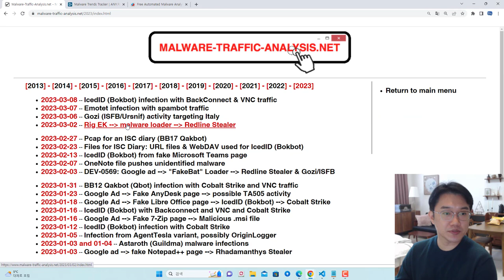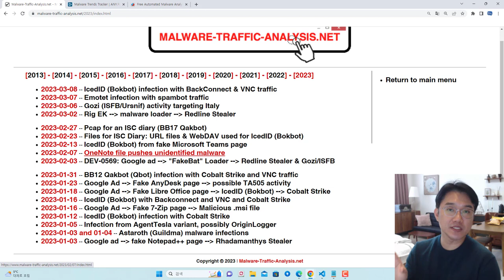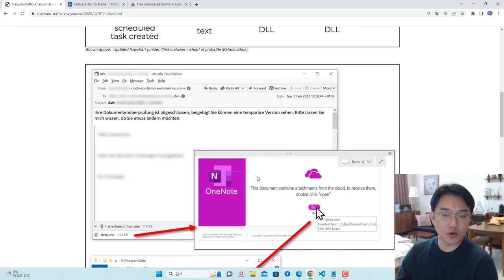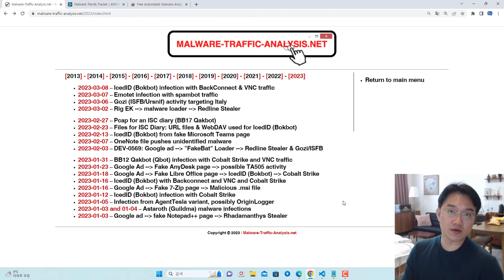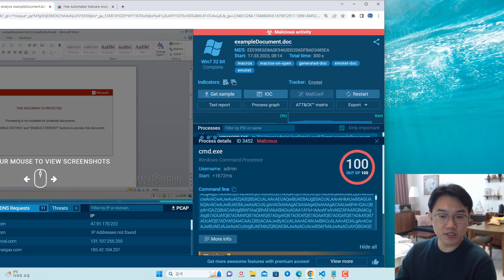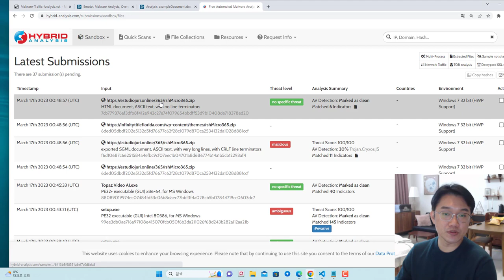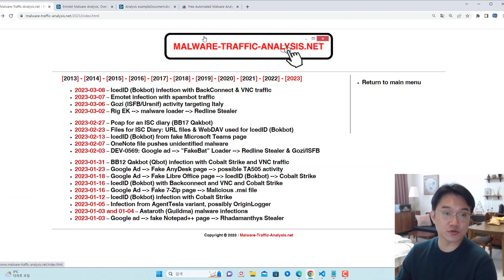모의해킹 공부를 할 때 악성코드도 같이 공부해야 하는 이유!!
보안프로젝트에서 ) 제공하는 IT 강의입니다. 강의 주제는 " 모의해킹 공부를 할 때 악성코드도 같이 공부해야 하는 이유!!"

모의해킹을 공부하면서 악성코드 파트도 공부해야 하는 이유??
- 모의해킹을 하는 이유는? 고객의 서비스 보안 위협을 미리 파악하는 것!
- 모의해킹 업무때 수동으로 하는 것을 -- 악성코드는 자동으로 하는 것!
- 악성코드는 최신 트랜드 공격을 반영하고 있다.
- 공격한 흔적들을 찾아가는 재미를 느끼면, 보안을 하는데 도움이 됨!
- 그렇다면, 이런 악성코드 트랜드와 샘플은 어디서?
- 이제 ChatGPT를 활용하면 더 빠른 분석 가능??